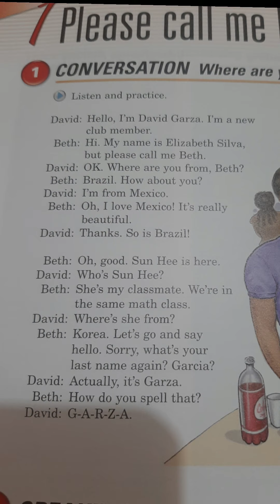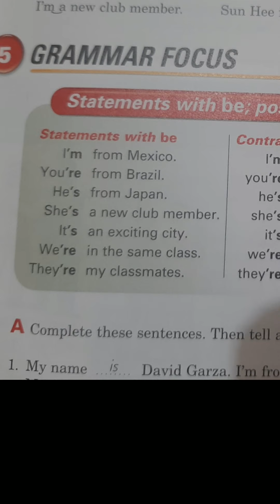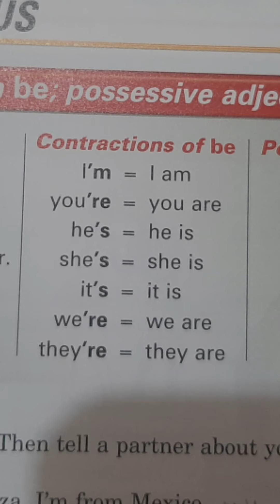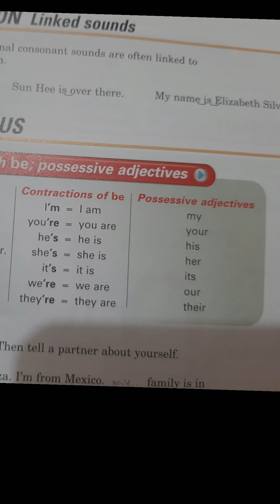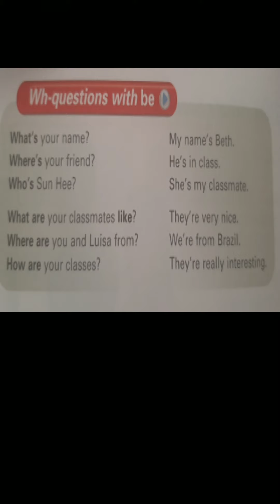conversation; statements with be; possessive adjectives; wh questions with be.